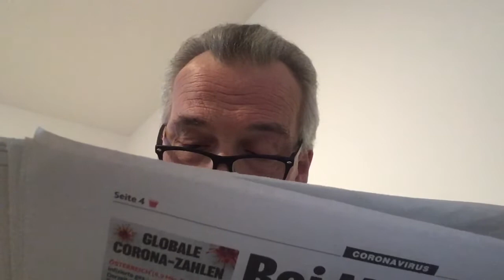Corona - was geschieht mit Impfgegnern?